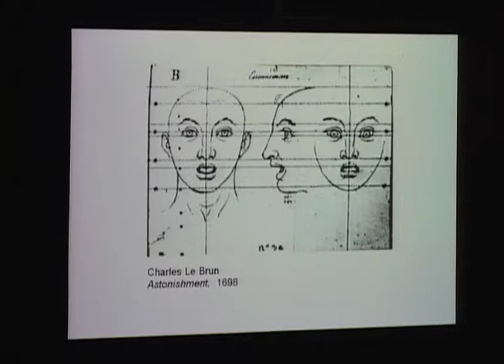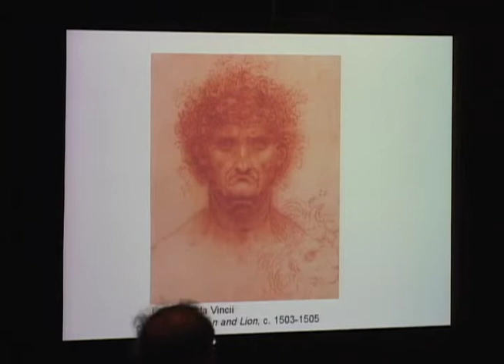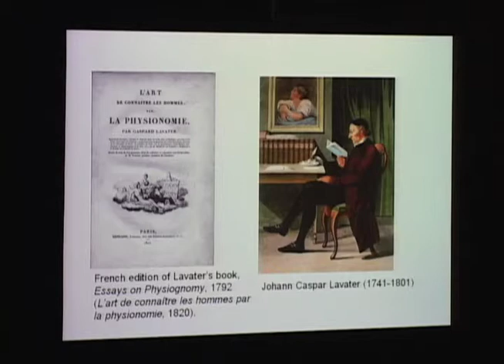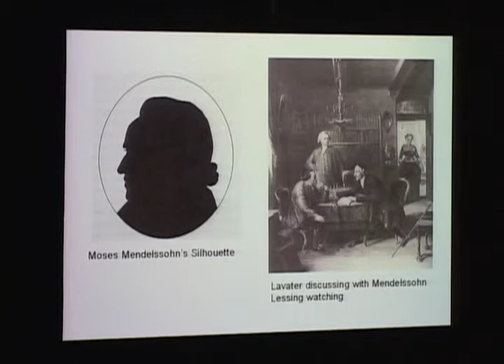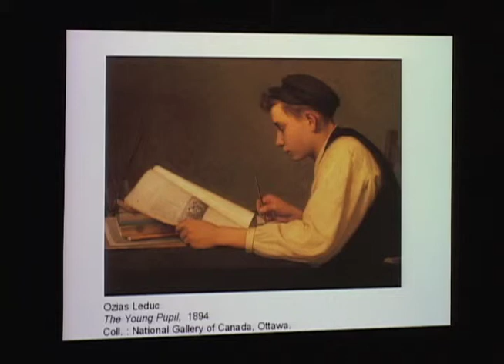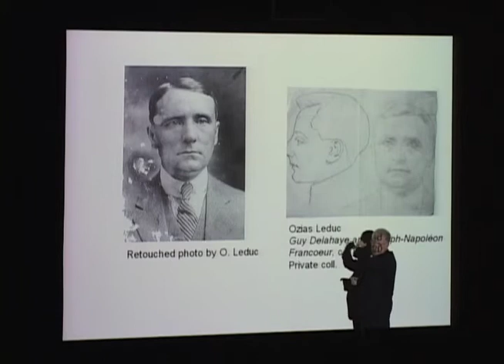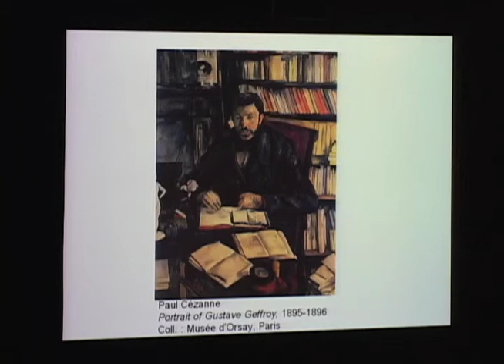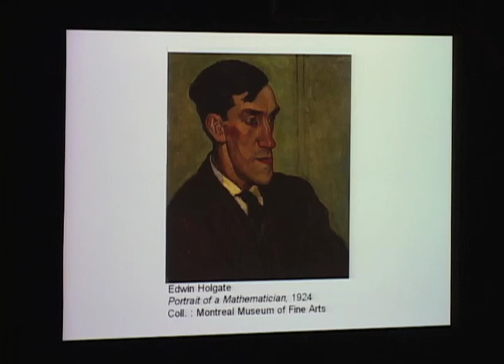François-Marc Gagnon (1935-2019) MMFA Lecture Series 2006 Canadian Portrayals of the Inner Self